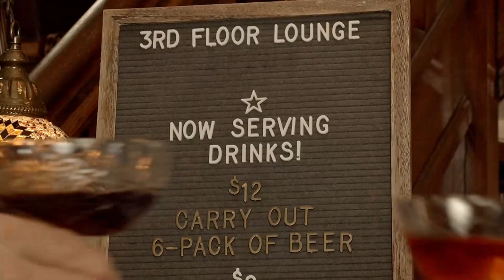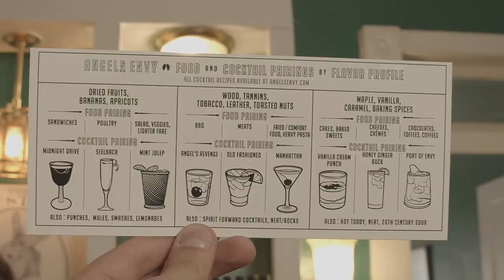Goodfellows Tonsorial Parlor - Columbus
Traditional Barbershop on the South Side of Columbus, OH. Offering short haircuts, beard trims, traditional straight-razor shaves and classic barber facial massages also. WITH BOOZE!